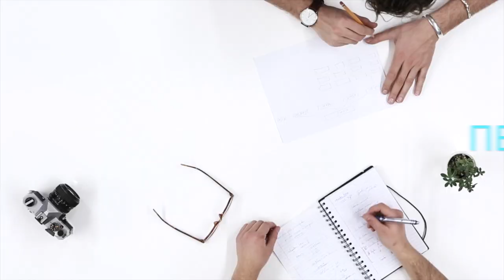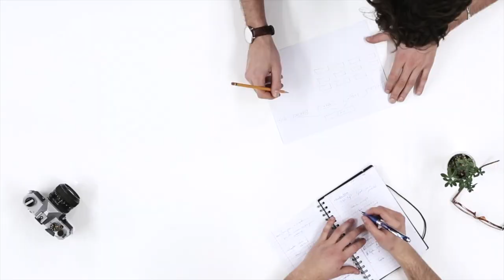Как быть лидером в разговоре? 4 шага на все случаи жизни.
Эти 4 последовательных шага -  позволят вам быть лидером - то есть добиваться изменений и результатов в любом разговоре,  обходиться без принуждения и манипуляций, сохранять спокойный и позитивный тон с любым собеседником,  не уходя и не уводя других от предмета вашей коммуникации. Сильной коммуникации без насилия.

0:30 - Что есть так
2:45 - Как это для меня
4:00 - Что мне важно
4:17 - Действуем в языке!

1. Утверждение , основанное на фактах (наблюдение, констатация фактов от первого лица) "Я вижу, что ..." - факты! Что происходит/произошло, что есть, что есть так. Здесь важно избегать каких-либо
- интерпретаций
-оценок
-метафор
-концепций и теорий, цитат и всего, что распыляет авторство утверждения и ответственность за него.  Говорите о том, что есть, что вы видите. Пожалуйста, не интерпретируйте действия, чувства, мысли и отношение других людей.
2. Говорим о своем переживании этих обстоятельств. Говорим от первого лица - выражаем чувства, приводим фактические последствия описанного ЧТО ЕСТь ТАК. Важно - опять же, избегать интерпретаций "Я чувствую себя брошенной" на самом деле является интерпретацией действий другого, а не эмоцией. Можно сказать, что чувствую себя одиноко, мне страшно, грустно и так далее. Брошенная -предполагает толкование действий другого человека.
3. Что нам на самом деле важно - зачем мы вообще затеяли этот разговор. Говорим о своих потребностях и интересах, Как в конкретной ситуации, так и фундаментально - в определенном аспекте жизни. Подключаем собеседника к важности.
4. Действуем в языке - формулируем просьбу, даем обещание, декларируем возможность, приглашаем к возможности или к действию собеседника. Также, можем выразить благодарность, принести извинения, или отказаться от каких-либо ожиданий.

Книги Conversations fro Action and Collected Essays/ Dr. Fernando Flores
Книги Non-violent Communication/ Marshall Rosenberg